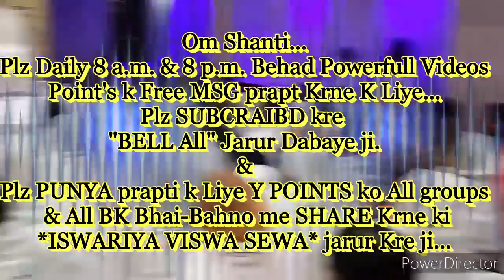घर-ग्रहस्थ में रहते "अपने चारों ओर आभामंडल" बनाने की बेहद सहजविधि और अभ्यास... By माननीयBKसूरज भाईजी